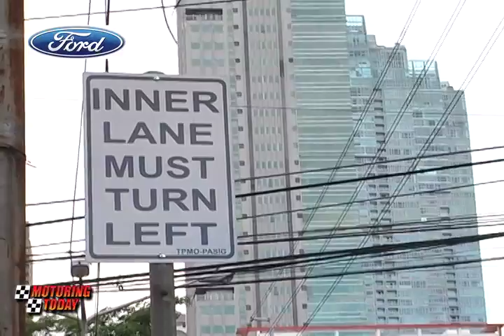Public Service Traffic enforcers apprehending motorists on "inner lane must turn left"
This week’s public service concerns what a motorists claims as a questionable traffic violation.